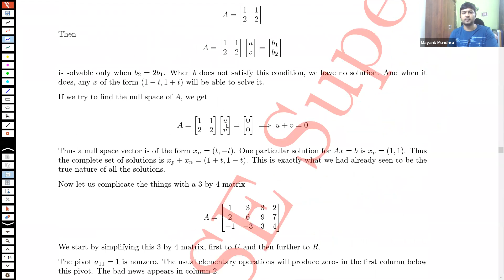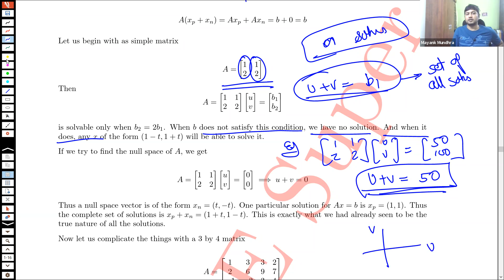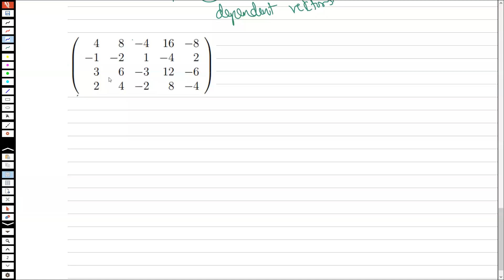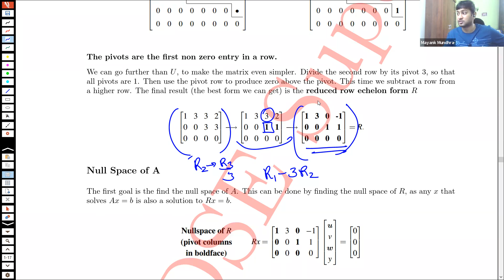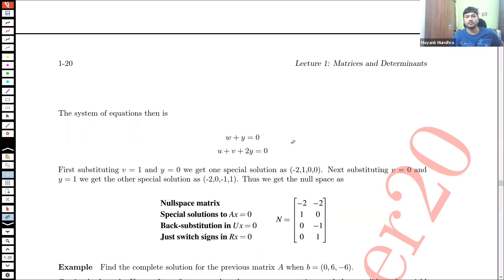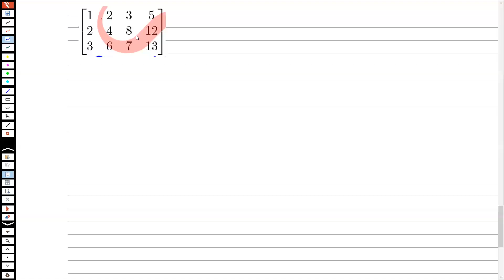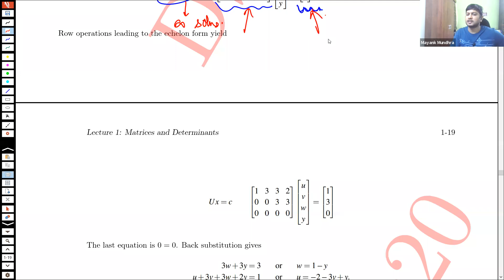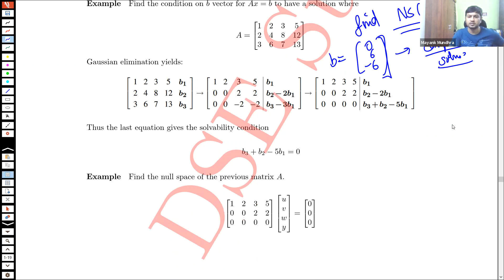LINEAR ALGEBRA Lec 4a (COMPLETE SOLUTIONS) || MA Eco Entrance 2023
iOS (use org code “BJLJZ”)

We provide the best online coaching for DSE, ISI, JNU, IGIDR, IIT JAM MA Economics Entrance.